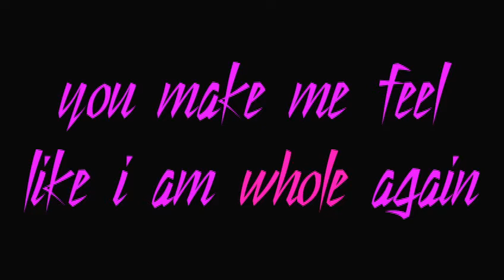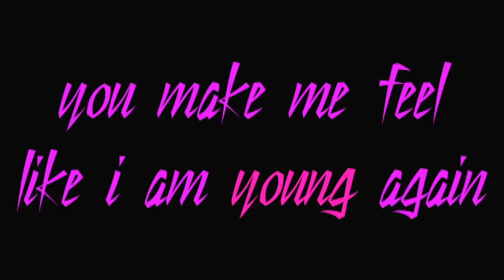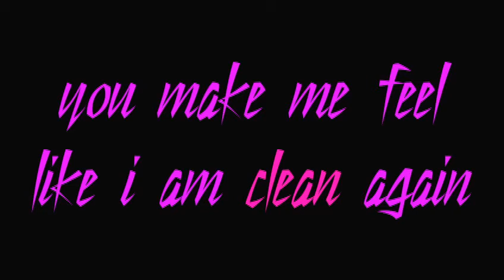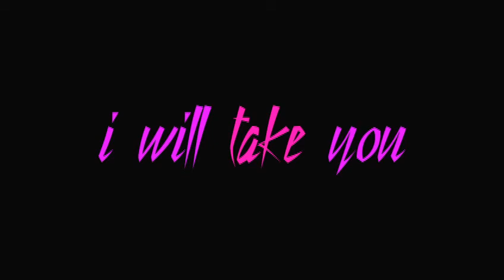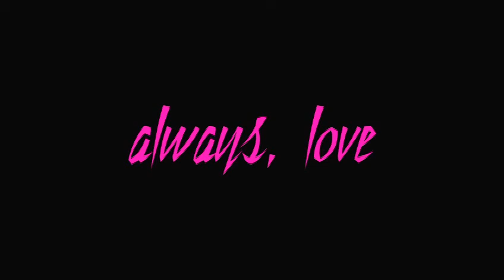Love Song (Snake River Conspiracy) with Lyrics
Sexiest song ever.
A durrty remake of the classic song from The Cure.
High quality audio with lyrics.